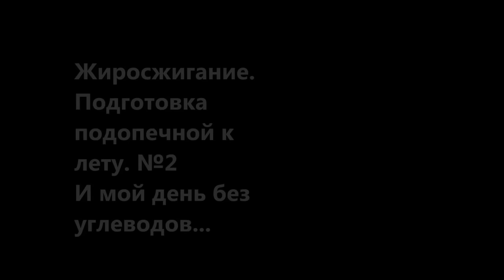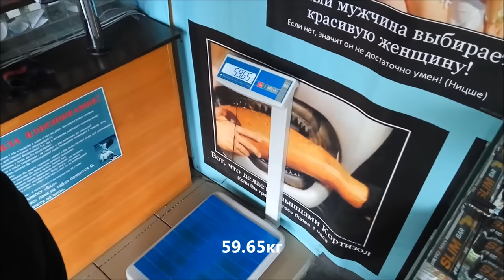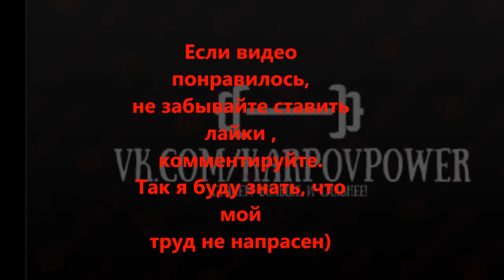Жиросжигание. Подготовка подопечной к лету. №2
Готовимся к лету
Прошёл месяц, минус 5кг
Было 65, стало 60